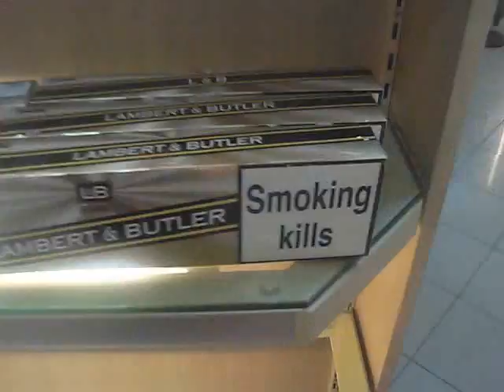Delayed Flight 1/3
Delayed at Sophia Airport in Bulgaria, fobbed off by Thomas Cook that we would be flying on time, then got delayed by 4 hours supposedly... only to be told by relatives at home that on the Manchester Airport flight we weren't due to fly til 3:30 the next day...